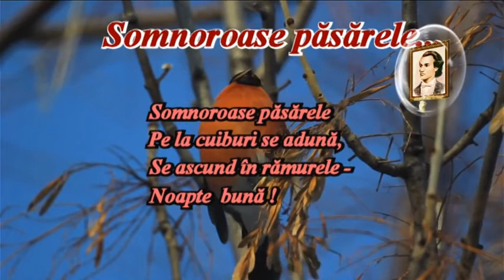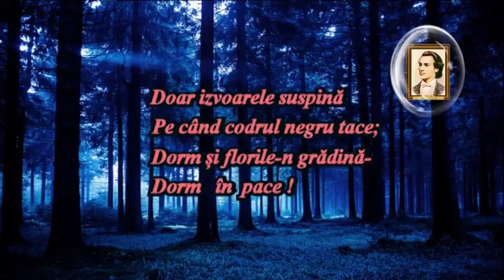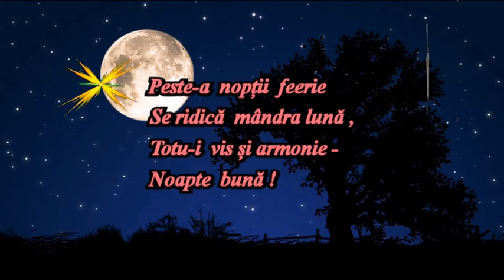Mărețul fiu al unui mare popor !!!